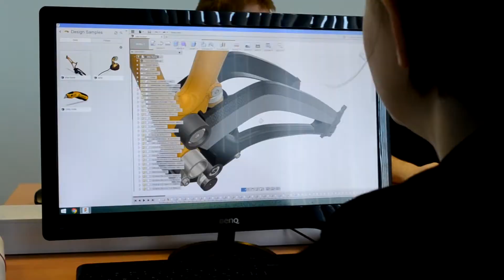команда №1 «Инновационный реабилитационный комплекс»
Описание кейса За 1 место – за креативные идеи и социально-значимый проект по созданию тренажёрного комплекса, выполненного с помощью ПО Fusion 360 награждается команда №1 студенты ВШТЭ СПбГУПТД